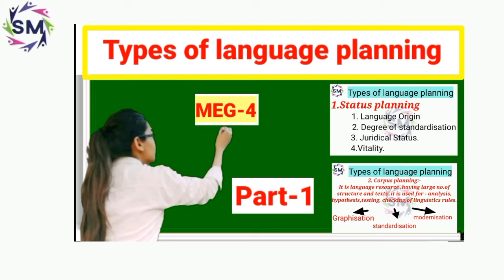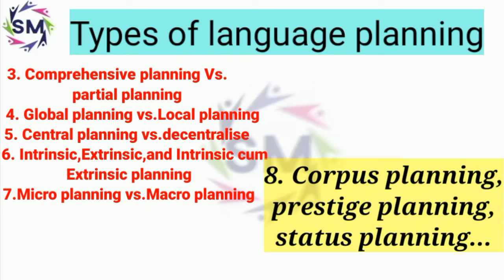✔️Unit -8, meg-4, types of language planning,,part -2, explanation video..